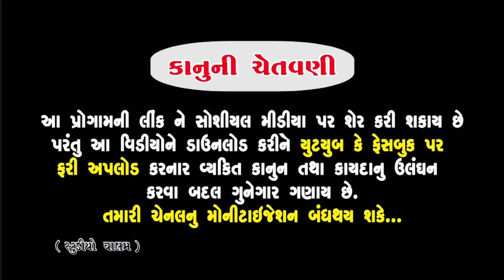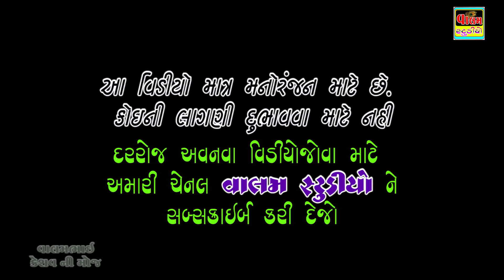Aa Chhokari Konu Manshe | આ છોકરી કોનુ માનશે | Full HD Video | Deshi Comedy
Actor : Paresh Vyas, Khodidas Makavana, Vikram Raval, (Gujju Vikudo) mansukh Dhapa, Soniya Arora
Camera : Chetan Mahera
Editing : Paresh Vyas
Story & Director : Paresh Vyas
Producer : Valam Studio
New HD Video | Deshi Comedy Video |